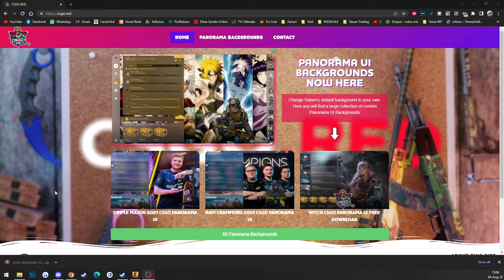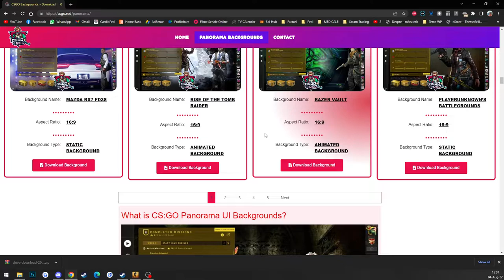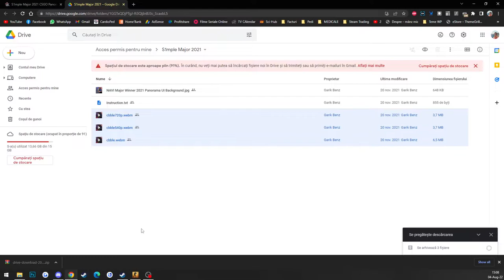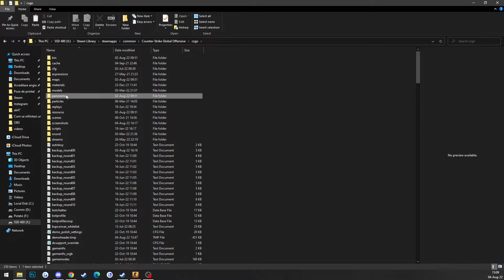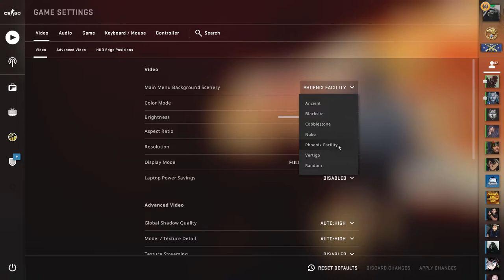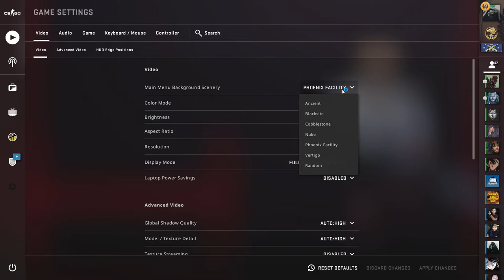Cum sa ai un BACKGROUND CUSTOM ANIMAT in CS:GO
In acest tutorial video iti voi arata cum sa poti sa iti modifici backgroundul din CS:GO si sa ai un wallpaper animat (sau nu) in CS:GO, simplu si 100% sigur.